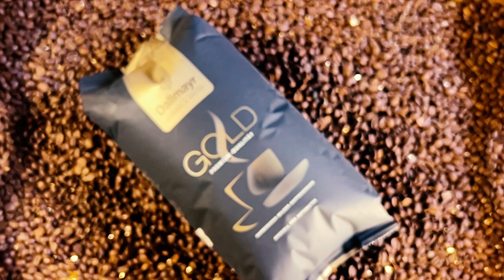Lemé Van Der Walt - MRS SOUTH AFRICA FINALIST 2023 - DALLMAYR COFFEE ADVERT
Follow Lemé Van Der Walt with her journey for Mrs South Africa 2023, currently as a Finalist.